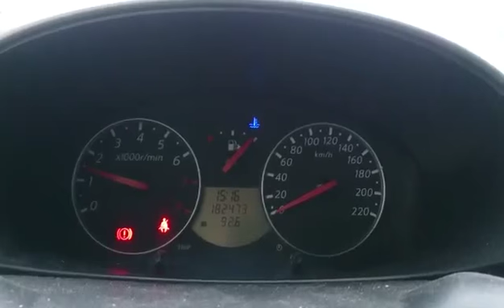Nissan Micra dashboard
Micra 3/2006 dashboard, starting enegine